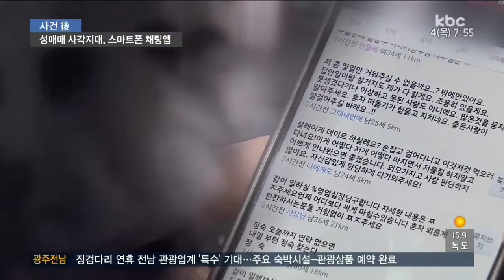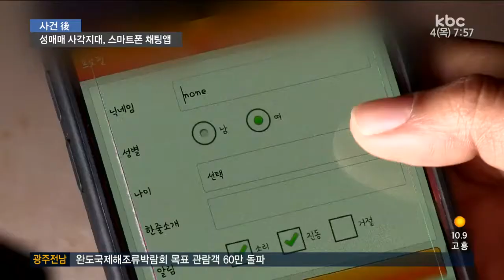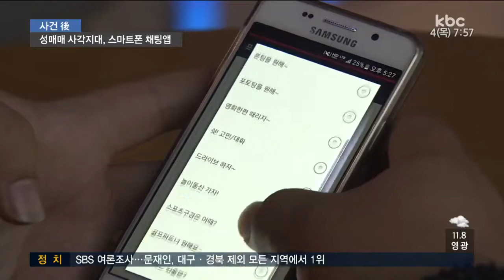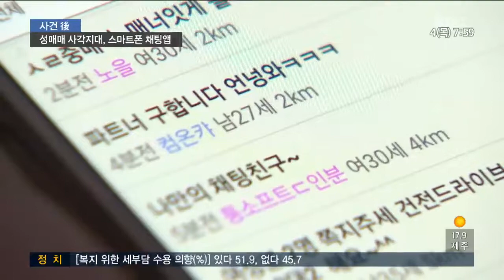성매매 사각지대, 스마트폰 채팅앱